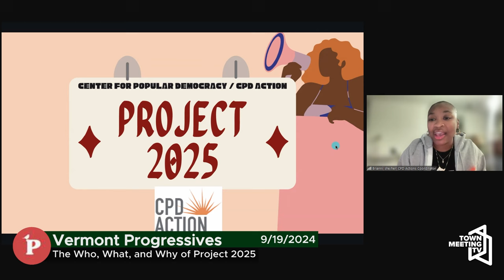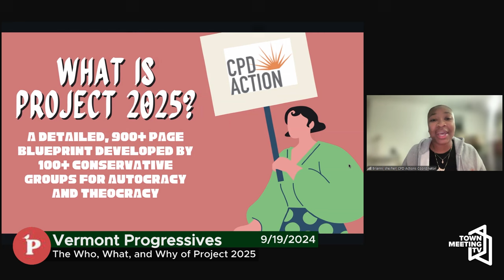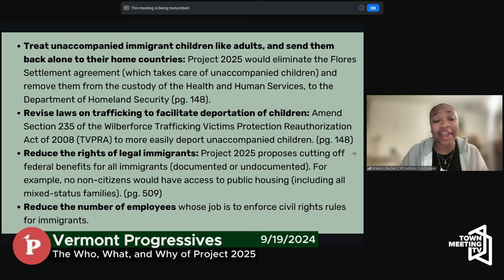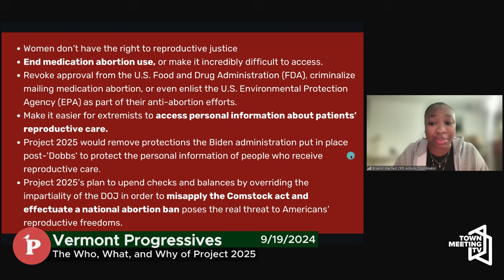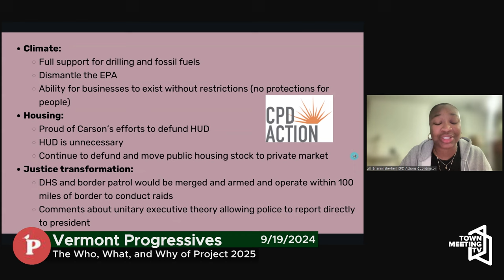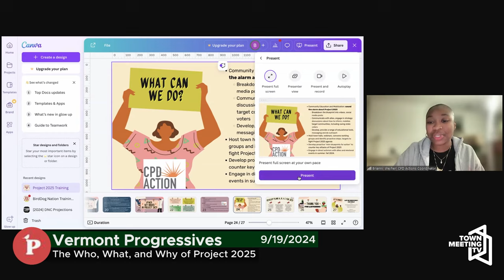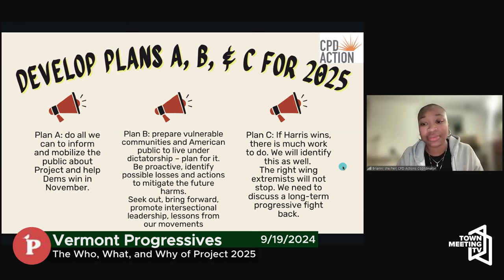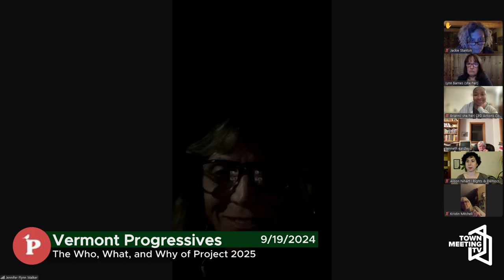Vermont Progressives: The Who, What, and Why of Project 2025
From the Vermont Progressive Party:

Do you want to learn more about Project 2025? Do you want to know what you can do to stop it from happening?

The Who, What, and Why of Project 2025: Why we need to mobilize now to stop it from happening and its possible implications.

This is a great opportunity for you to learn more so that you can educate others on this life-changing plan set by the far right. We hope you will join us!

9/19/2024